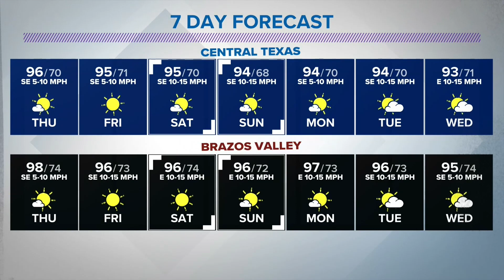Warm and Dry Weather Continues | Central Texas Forecast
With very little flow from the Gulf of Mexico, rain chances are near zero with very low humidity making the heat a bit more bearable.